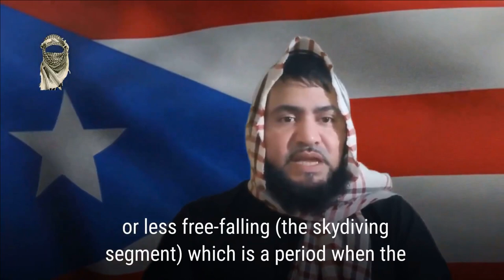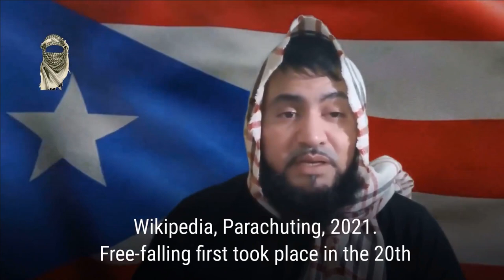5 Reasons Islam change me revert story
5 Reasons Islam change me revert story